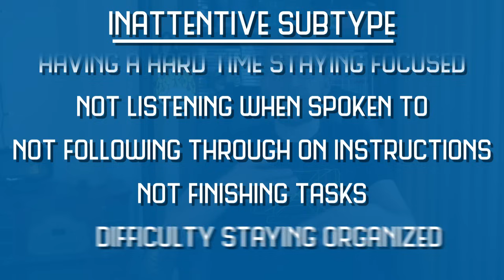How to treat ADHD without meds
Attention-Deficit/Hyperactivity Disorder is a common diagnosis in children and is increasingly a diagnosis for adults, too. But other than stimulant medication, how do you treat ADHD? Are there other options? As it so happens, therapy is an effective addition or alternative treatment! Find out how therapy can improve the lives of children and adults living with ADHD.

Ryan M. Shaver
Carrie McKenzie
Corvi

You three are the best! You’re like fitting the last piece of a jigsaw puzzle.

And thanks to our other supportive Patrons, including:
Gary
Rick Harold
Mary Smith
Jareth Arnold
Linda L Schubert
Ayan Doss
Raymond Chin
Ktb
City Beautiful
Up and Atom
Memming Park
Alex Dainis
Susan Jones
Eric Earley
Dr. Ali Mattu
Linh Vandermar
Stephen Smith
Noah McCann
Marcel Ward
Ilsa Jerome

***Credits***